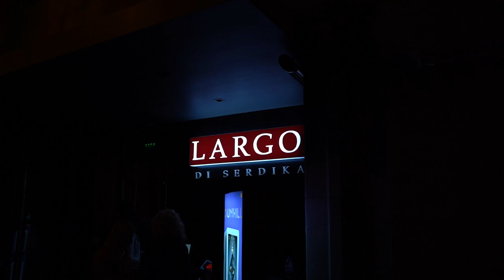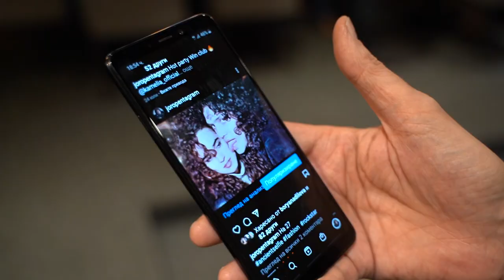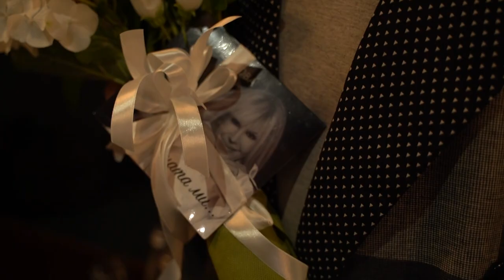Изложба "Реверанс" от Васил Петрийски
Лили Иванова, Йорданка Христова, дует "Ритон" "висяха" по стените на Largo di Serdika

Едно от най-атрактивните заведения в столицата събра звездни гости за изложбата "Реверанс" на дизайнера и художник Васил Петрийски.

Големият творец на облекла и сценични костюми има богата история с родните звезди от миналото и днес. Правил е дрехи за най-големите в България, а днес и ги нарисува.

Йорданка Христова, Здравко и Катя от "Ритон", Лили Иванова преди и днес, Жоро Пентаграм, Светла Димитрова, Деси Тенекеджиева, Драгомир Драганов и много други лица видяхме по стените на Largo-то.

Гостите бяха посрещнати сърдечно от Васил Петрийски и водещия на събитието Драго Драганов.

Какво разказаха едни от най-големите звезди на България за дългото си познанство с Васил, можете да разберете в репортажа на Code Fashion TV.